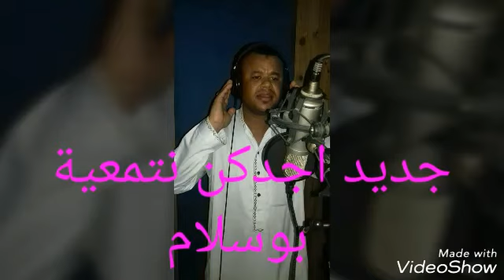جديد إجذكن نتمعية 2018 0643792197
Tagropét Tagropét